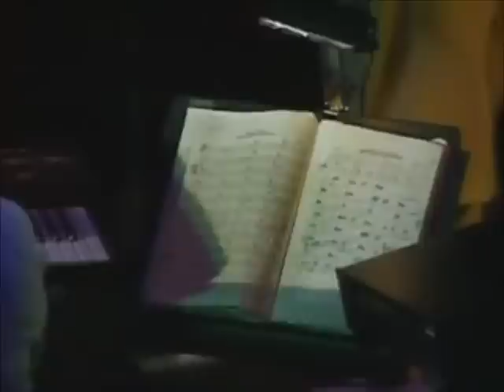[繁中空耳] 趙容弼(조용필) - 那年冬天的茶館(그 겨울의 찻집)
趙容弼(조용필) - 那年冬天的茶館(그 겨울의 찻집)